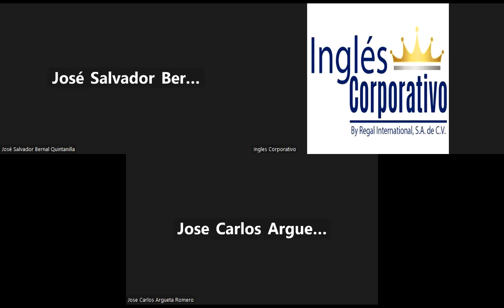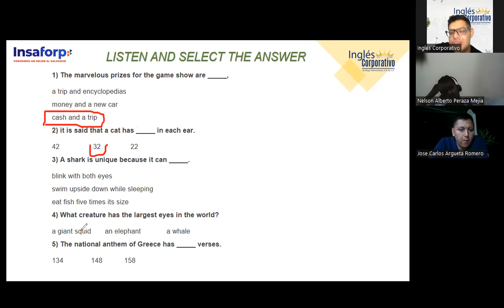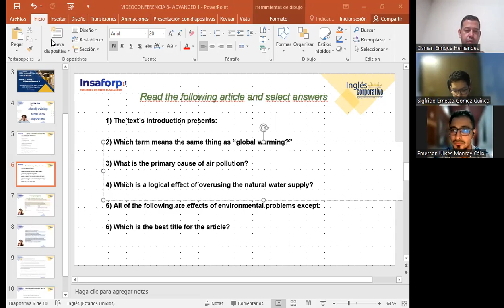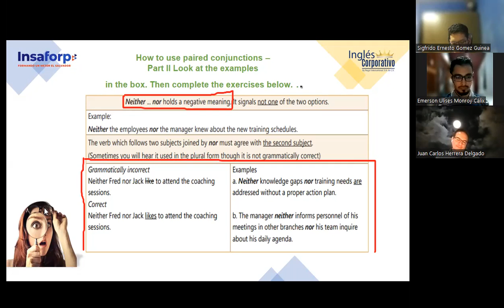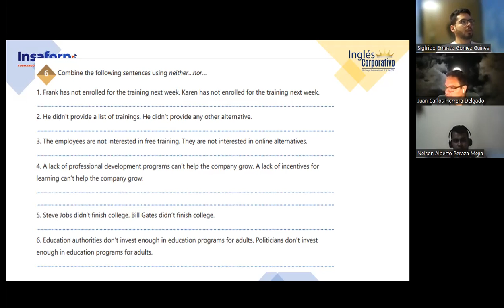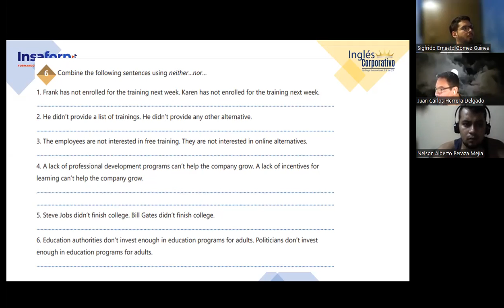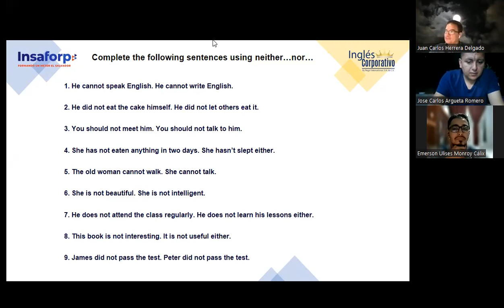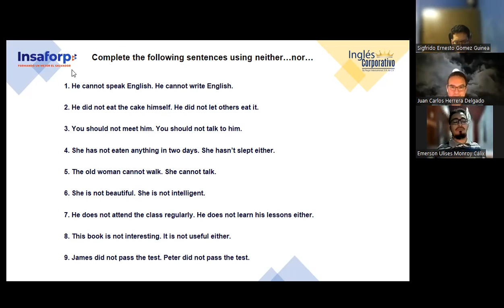SESSION 8-09-11-23-FI-REGAL-IC29750-0020-2023- Paired conjuctions Part 2 -Neither-or